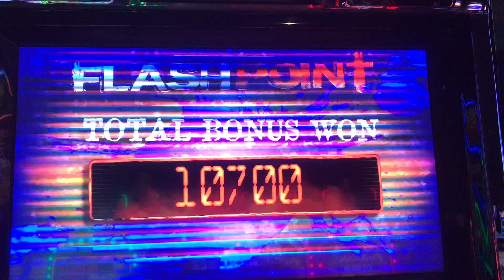Flash Point, 10 Spins, 107.00